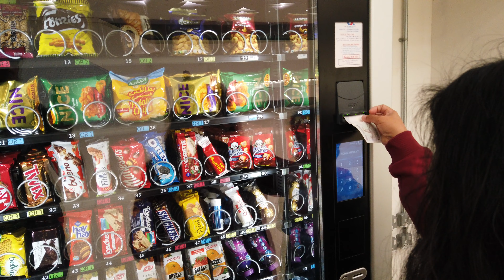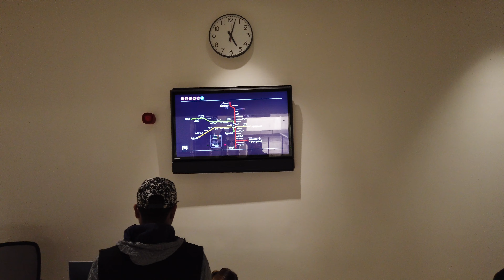4K | Doha Metro Rail Experience (Episode 2 of 26)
The Adventures of Rovic & Rovelle in Qatar! Thank you very much!